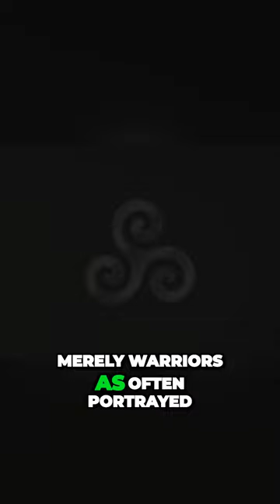Unveiling the Enigmatic Legacy of the Celts: Masterful Metalwork and Mythical Artistry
🌍🎨 Dive into the enduring Celtic legacy—a blend of history, mystery, and spirit. Thriving with skilled craftsmanship and vibrant artistry, the Celts were not just warriors but intellectuals with a deep appreciation for beauty. Unveil exceptional metalwork, intricate jewelry, and ceremonial objects inspired by nature and mythology.